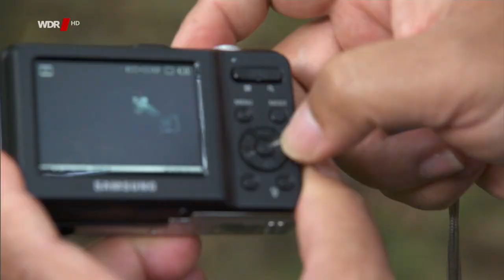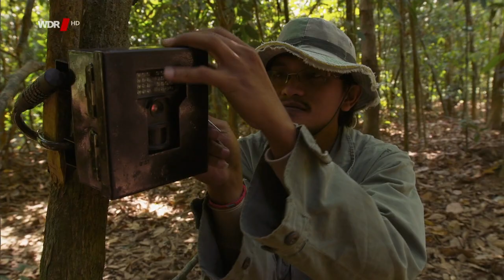Thailands abenteuerlicher Süden - Die schönsten Nationalparks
Im Khao Sok Nationalpark gibt es Wälder, die viel älter sind als die im Amazonasgebiet. Die Baumriesen flößen Ehrfurcht ein, nicht nur wegen ihrer Höhe. Es ist die Geschichte des Waldes, die demütig macht. Subin lebte in den Wäldern, als er ein junger Mann war. Ende der 70er-Jahre flüchtete er vor der Militärregierung, wie viele Studenten damals, in den Schutz des Waldes. Viele Jahre lebte er vom Wald, er weiß, wie man hier überleben kann. Später wurde er amnestiert, doch der grünen Verlockung kann er sich nicht ganz entziehen, immer wieder zieht es ihn zu den Riesen des Waldes.